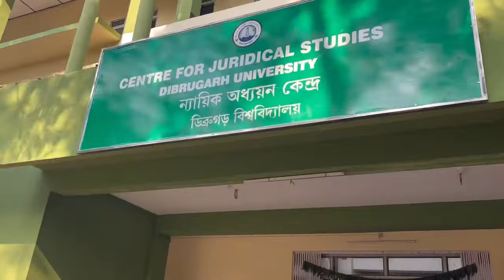Saraswati Puja 2024 | Dibrugarh University | Vlog-18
Hey loves,